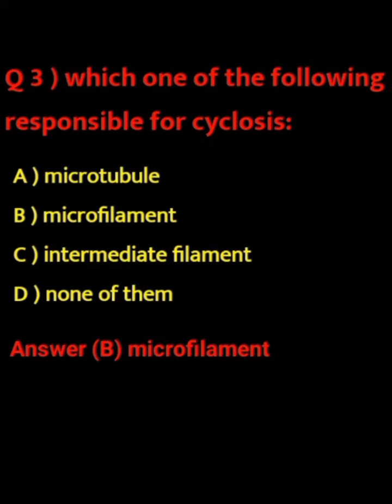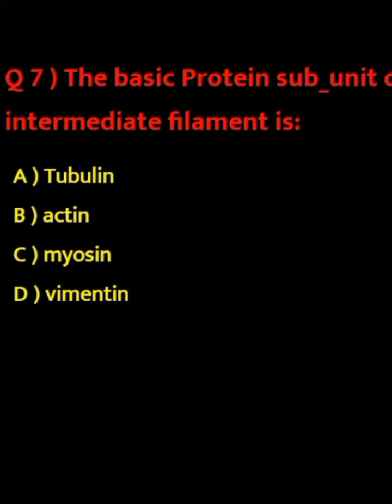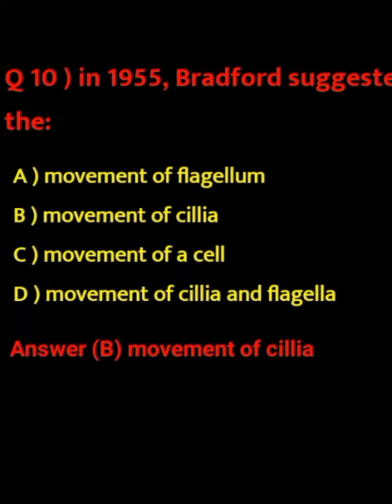cell structure and function most important mcqs For ll mdcat ll 2024 ll